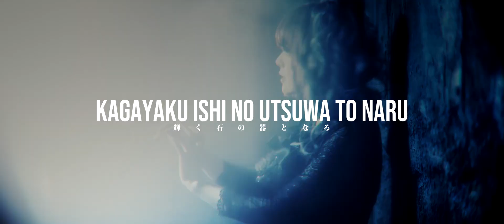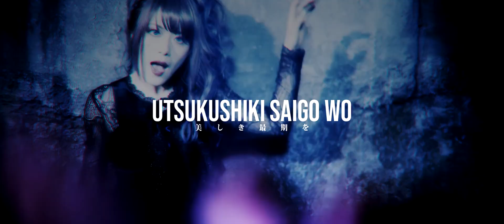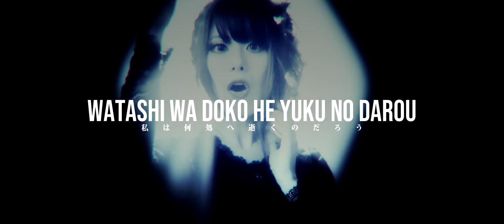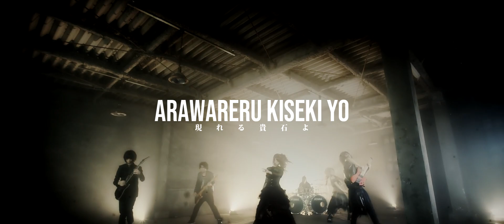Unlucky Morpheus - CADAVER [Lyrics]